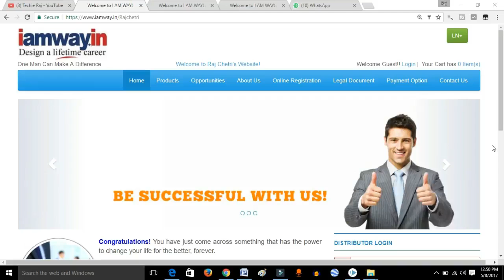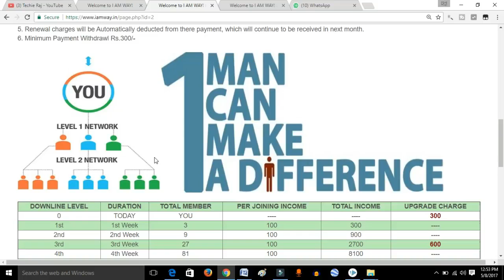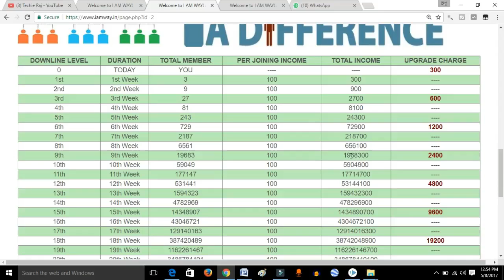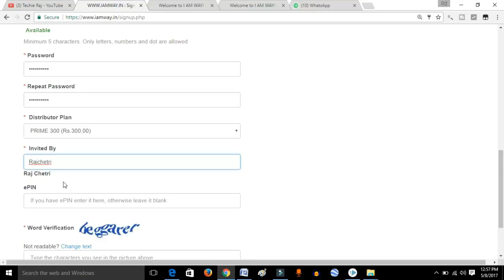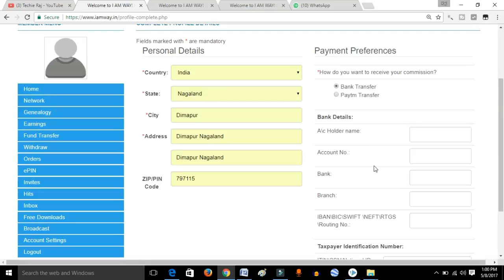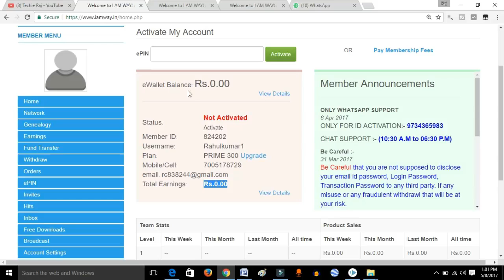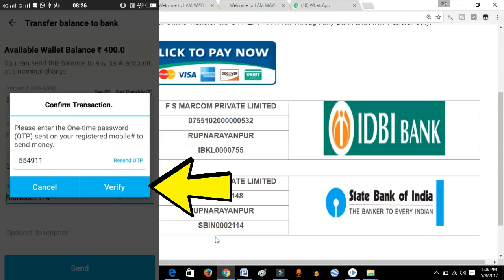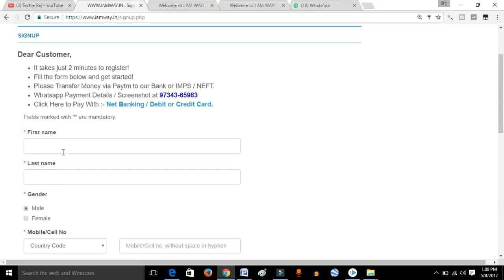How to earn unlimited money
if u want to joined then kindly follow the step.